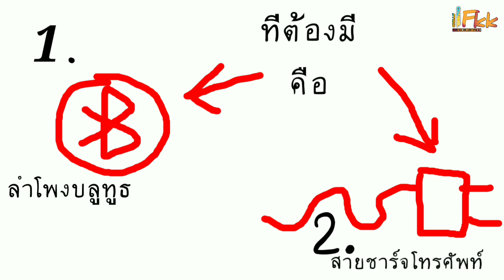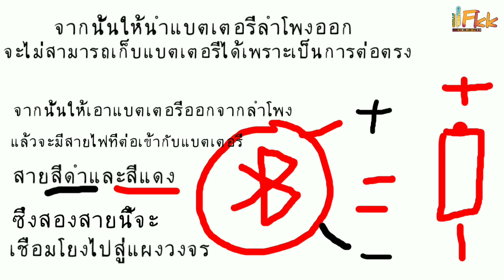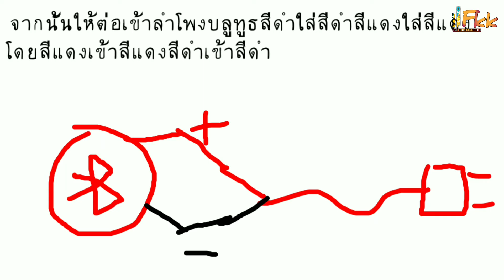หัวชาร์จลำโพงบลูทูธหัก-พัง มาดูวิธีต่อสายตรง |FINE KHONKAEN STUDIO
อธิบายแบบละเอียด ไม่เข้าใจตรงไหนเม้นใต้คริป